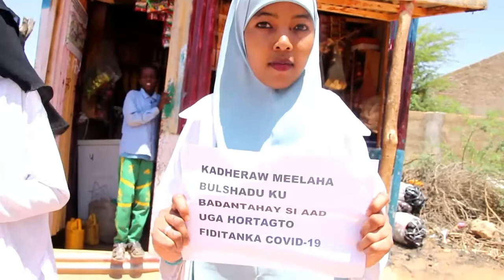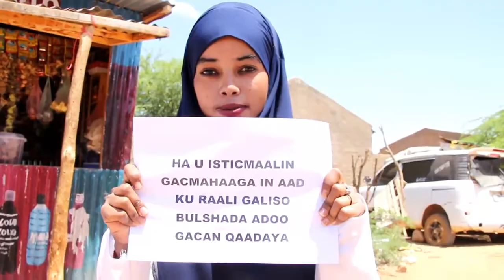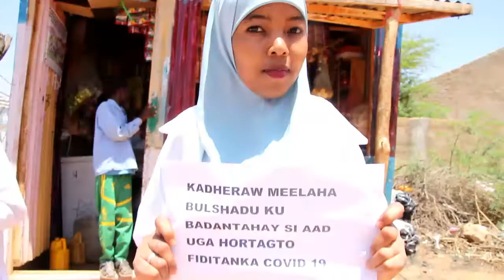Target College Ayaa Wacyigelinta ka hortaga COVID19 Ka sameeyey Xaafada Cali Xuseen Burco